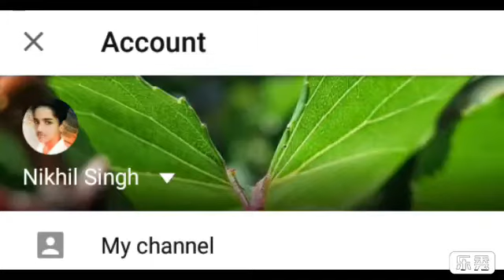Lajawab funny video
Make of jokes